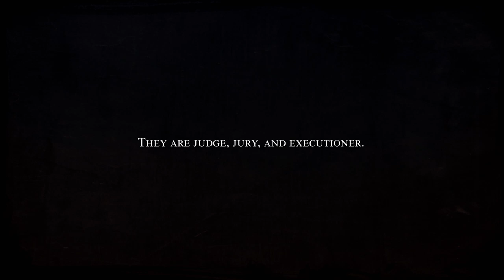Fell Seal: Arbiter's Mark for Nintendo Switch | First 25 Minutes of Gameplay (Direct-Feed Footage)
We play Fell Seal: Arbiter's Mark on Nintendo Switch and share with you a look at the game's opening 25 minutes.

Strongly influenced by games such as Final Fantasy Tactics (original and Advance versions) and Tactics Ogre, this tactical RPG stands on its own as a worthy successor of those classics, bringing a slew of improvements and additions to the tactics genre.